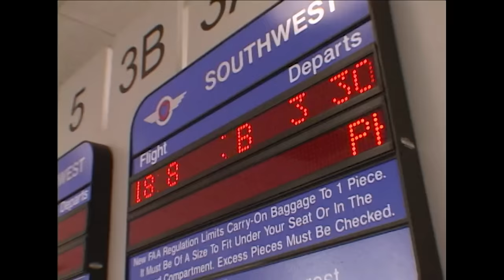Airline: Rude Passenger UPSET She Can't Carry a Folding Chair Onboard | A&E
A passenger gets moody after being told she can't bring a folding chair on the airplane in this clip from Season 3, Episode 7.